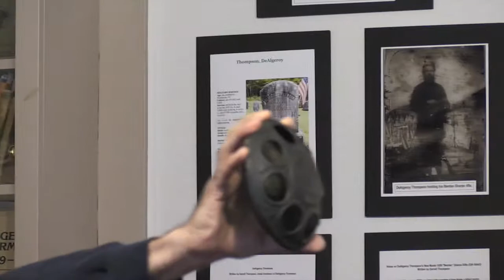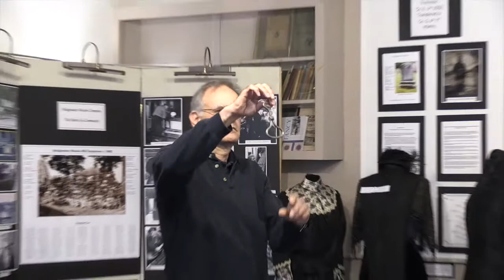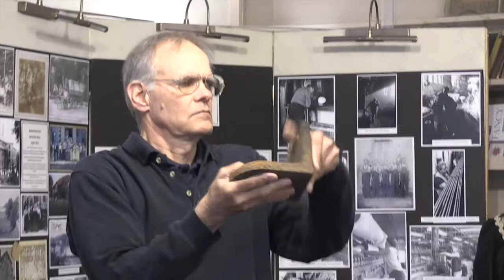20191020 BHS Erwin Tools & Tales